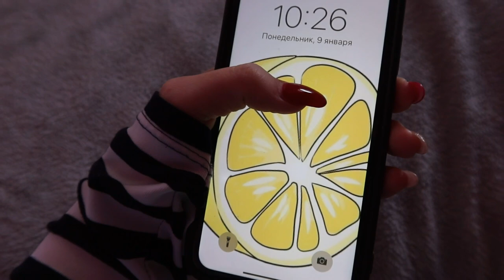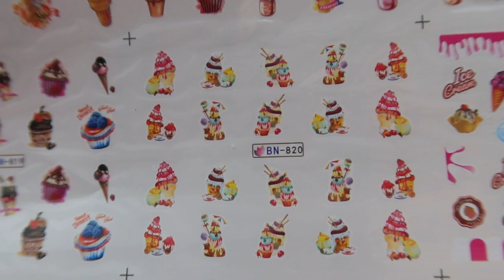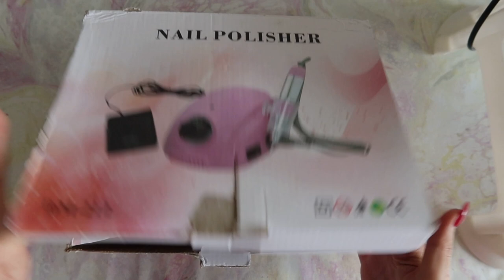ТОТ САМЫЙ ВЛОГ 😫 ПОЛ ГОДА В ЗАКРЫТОМ ДОСТУПЕ AE🐍